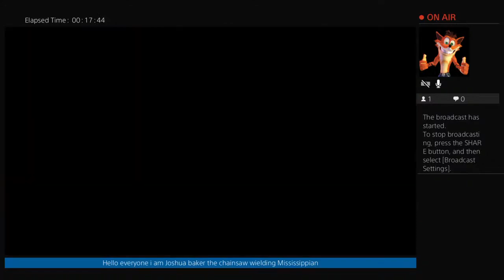Joshua baker plays the last of us part 2(ps4) #4 (redo)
You've been invited to join UpVoice. Please open the following link on your desktop computer and get your $5 sign up reward.